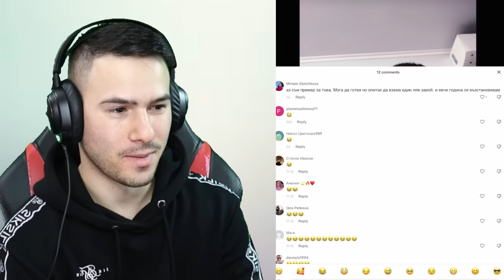КОГАТО ПРЕКАЛИШ С НАРКОТИЦИТЕ😂ТИК ТОК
+18 🔞
💸КОД: HEX